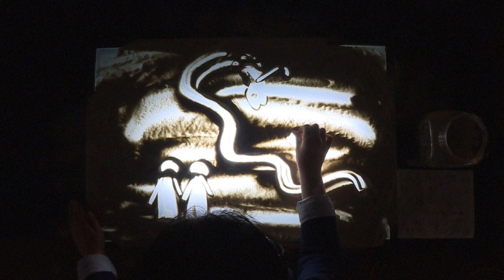Sickle cell disease in the Caribbean, by Shelly Xie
Sickle cell disease can limit the capacity of a person to live a full life and contribute to society; research for health is changing this and enabling people to live a fuller and more productive live. Sickle cell disease is a priority issue in Caribbean countries, among others. This is the story of Albita, from Jamaica, narrated with sand painting by Shelly Mingqian Xie. Part of the Transformation for development exhibition collection of the Art for Research Project (c) PAHO/WHO